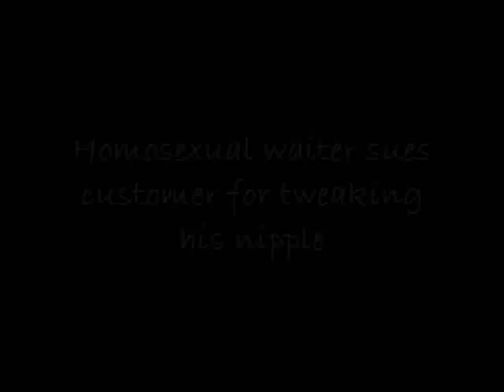Homosexual waiter sues customer for tweaking his nipple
Gay waiter sues customer tweaking nipple sexual assault promiscuity secret mind backchat desire lust